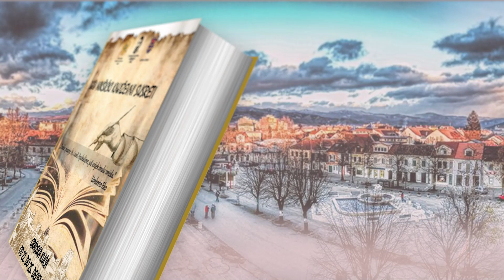Veče poezije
XXV Nikšićki književni susreti

Nedjelja, 25. decembar

17:30h Veče poezije
gosti: Suzana Stanišić-Bijelović, Milica Radojičić, Nataša Lalatović, Mirijana Blečić, Miloš Jocović, Tijana Draganić, Marija Radić, Goran Samardžić i Sokolj Beganaj

Moderatorka: dr Gordana Kustudić